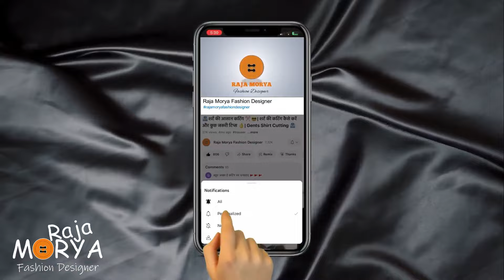How To Take Pant Measurement | पैंट का माप लेने का सही तरीका सीखें | How To Take Trouser Measurement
📜 Message from the creator :🙏नमस्कार दोस्तों स्वागत है आपका, पैंट का माप करते समय ध्यान रखने योग्य बातें !
दोस्तों इस वीडियो में हम आपको बताएंगे पैंट का माप आप किस तरीके से कर सकते हैं ! इस पैंट का माप में मैंने बहुत ही बारीकी से समझाया है, ताकि आपको एक ही बार में समझ में आ जाए कि पैंट का माप किस तरीके से करते हैं तो इस वीडियो को पूरा देखें, वीडियो अच्छा लगे तो वीडियो को

🚀 Grow your cutting and stitching skill with the help of my videos, ( मेरे वीडियो की मदद से अपने कटिंग और सिलाई कौशल को बढ़ाएं )

✂️पैंट का माप कैसे लें और कुछ जरूरी टिप्स जो आपके बहुत काम आएंगे 👌, पैंट का माप कैसे लें का आसान तरीका सीखें , फिटिंग वाली पैंट का माप करना सीखें और कुछ जरूरी टिप्स 😊
☀️ Relevant Hashtags :-)
☑️ Being a YouTube's Content Creator & Hardworking Disciplined You Tuber, I fully understand and respect YouTube Guidelines & other's Intellectual Properties/Copyrights.

Special Thanks To : For BG Music (yt studio)

👉 © Copyright :
STAY SAFE :-) 😊